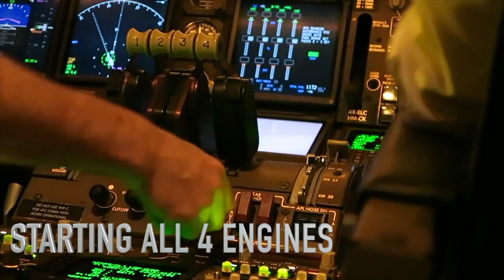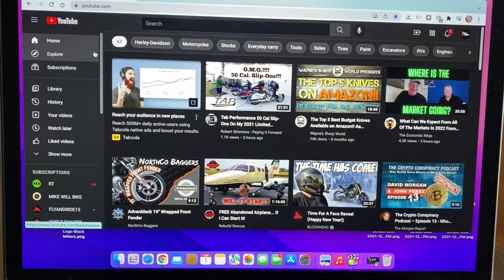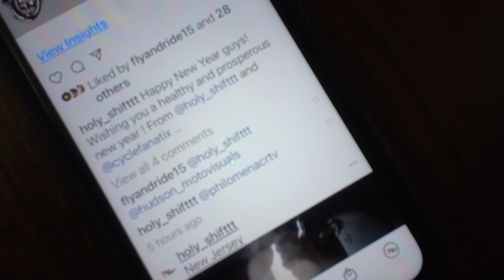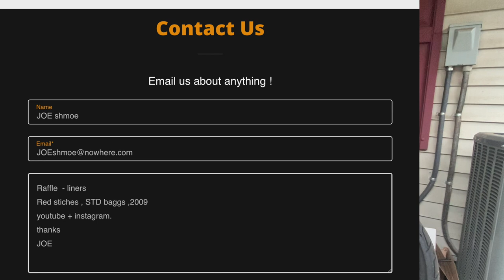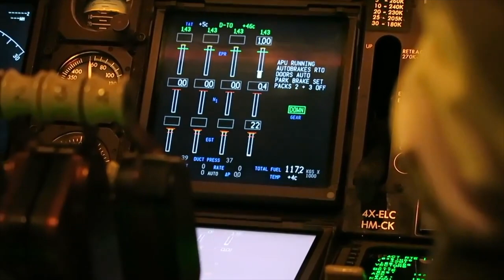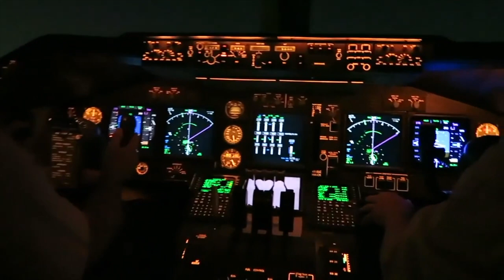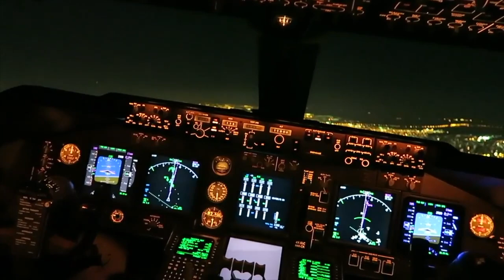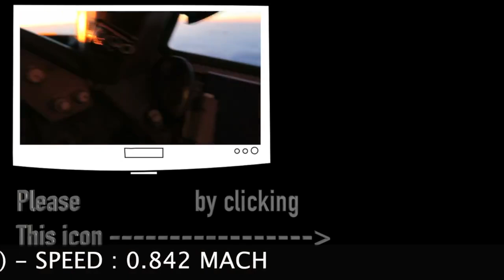Advanblack Saddlebag Liners Raffle / Free Entry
This is how you can enter the Advanblack Saddlebag Liners Raffle absolutely free. Just follow my instructions , choose your color of stitching of your new liners and check back at the end of the month.

Bike set-up
The lights I changed on the Harley Electra Glide :